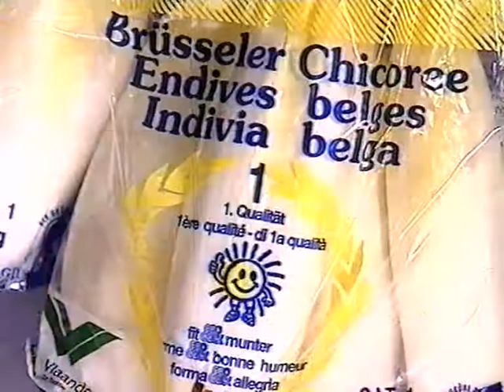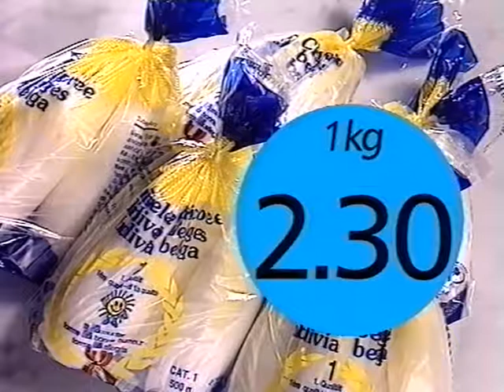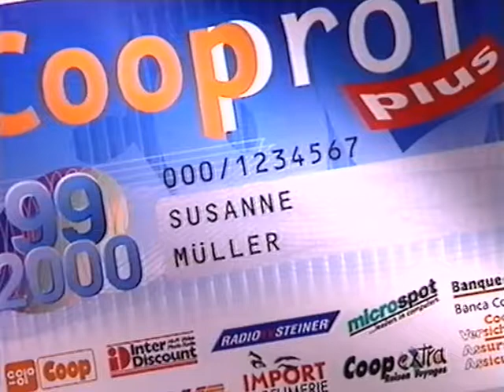Coop Mittwochstudio, Folge 1090 vom 23. Februar 2000